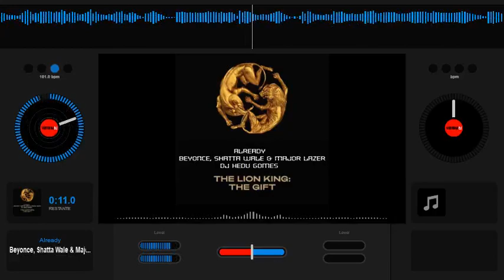Already - Beyonce, Shatta Wale & Major Lazer (Remix DJ Hedu Gomes)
ACESSE O BLOG - BAIXE O APP